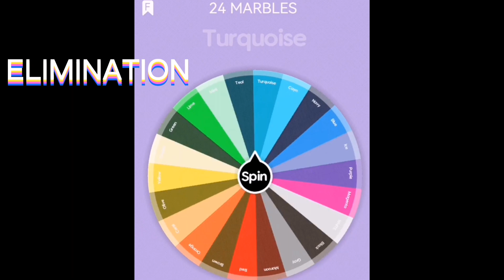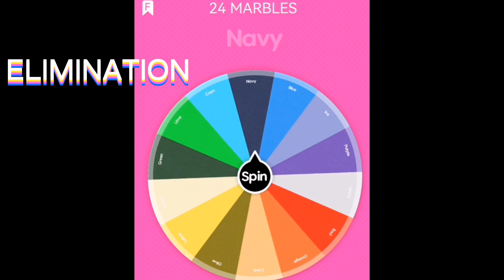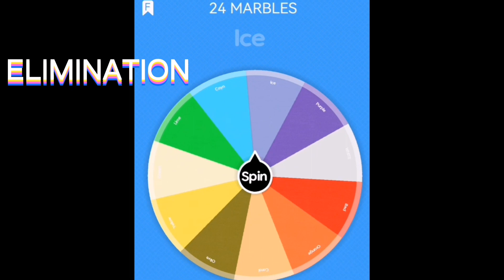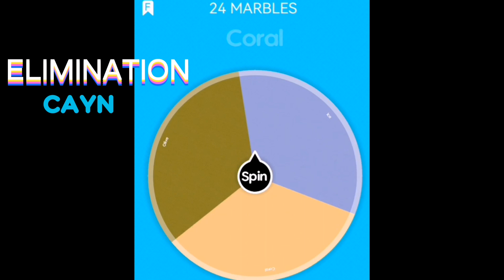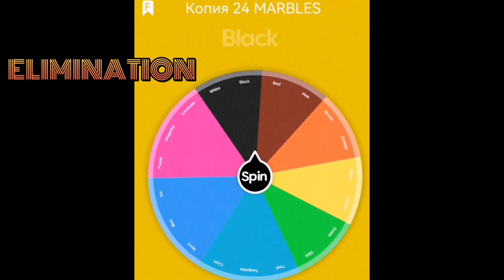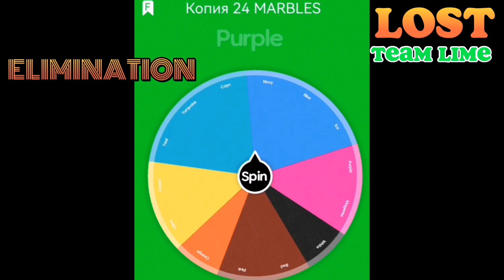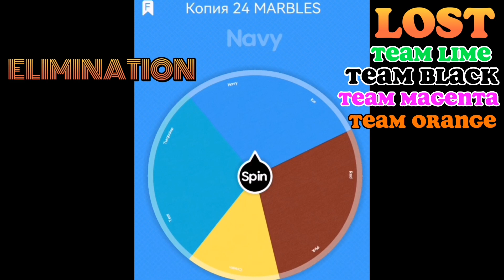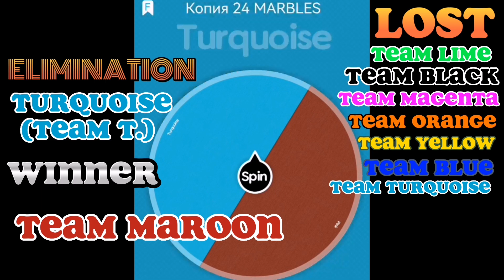Bad Wheel Marble Race.